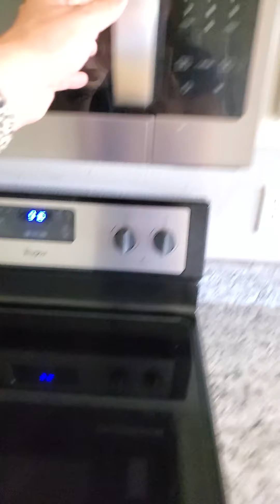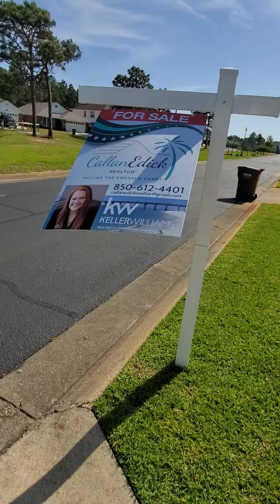9729 Leeward Way, Navarre